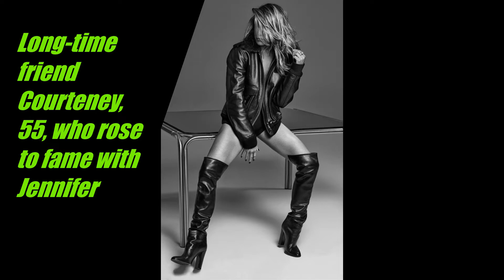Jennifer Aniston Celebrated her 51st birthday With Friends and Family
Jennifer Aniston celebrated her 51st birthday in style as she partied at the upscale Sunset Tower Hotel in Los Angeles on Tuesday evening.

The award-winning actress was chauffered to the intimate bash in a black SUV as she joined the likes of Friends co-star Courteney Cox and The Handmaid’s Tale's Elisabeth Moss.

Keeping a relatively low profile for her big day, the media personality displayed her all-black outfit as she stepped out of the vehicle, featuring a statement gold watch, a diamond ring and a selection of chic necklaces.With her tresses worn in her trademark straight style, the woman of the hour complemented her beauty with light touches of neutral-toned make-up as she made her way to her party.

Long-time friend Courteney, 55, who rose to fame with Jennifer during their 10-year run on the famous sitcom, was every inch the supportive friend as she was pictured in attendance, carrying a Romo shopping bag - seemingly for the birthday girl.
Video credits :instagram account
credits :Instagram ,dailymail